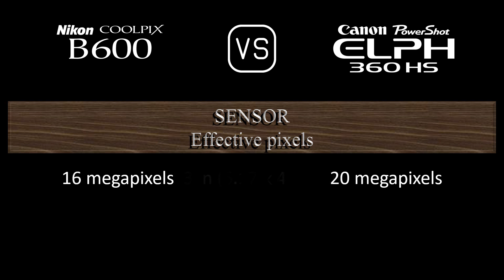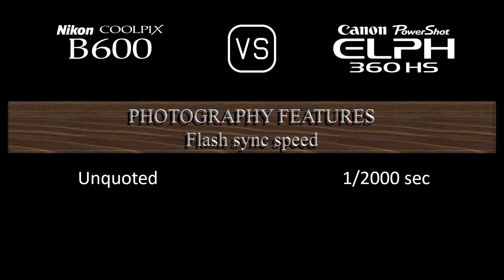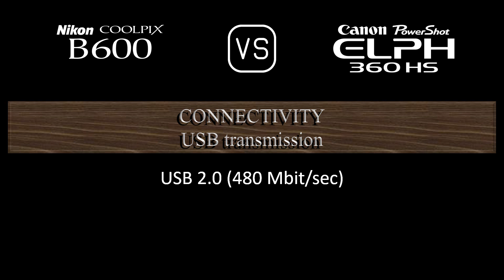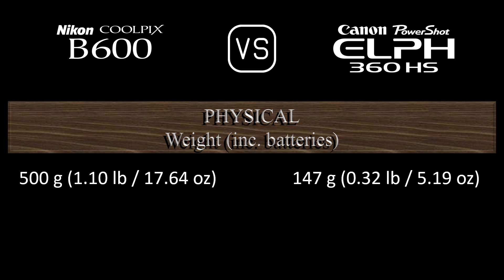Nikon COOLPIX B600 vs. Canon PowerShot ELPH 360 HS: A Comparison of Specifications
This video overviews the Nikon COOLPIX B600 and the Canon PowerShot ELPH 360 HS in a parallel comparison of specifications.

00:24 LAUNCH
00:32 BODY
00:41 SENSOR
01:05 IMAGE
01:21 OPTICS & FOCUS
02:06 SCREEN
02:26 PHOTOGRAPHY FEATURES
03:27 VIDEOGRAPHY FEATURES
03:43 STORAGE
03:47 CONNECTIVITY
04:16 PHYSICAL
04:36 MISC